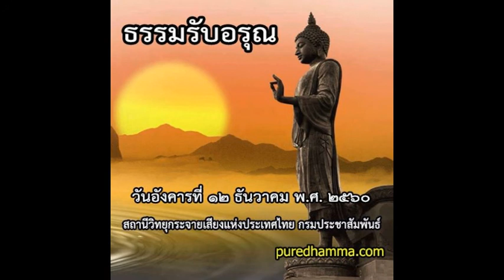ธรรมรับอรุณ ๑๒ ธันวาคม ๒๕๖๐